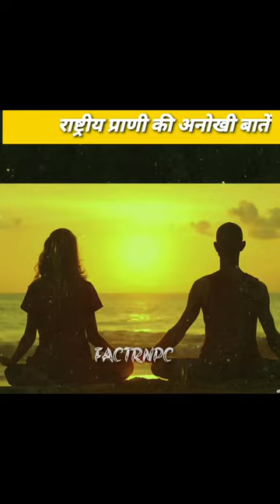बाघ के बच्चे देख नहीं सकते । tiger cubs can't see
facts short
fact shorts
short facts in hindi
fun fact short
factstar shorts
short interesting facts
fun facts short
short amazing facts in hindi
short did you know facts
fact video shorts

tiger information
tiger fact
interesting facts about tigers
tiger description
fun facts about tigers
bengal tiger facts
100 tiger facts
amazing facts about tiger
tiger tongue facts
10 facts about tigers
biggest tiger species
tiger info
biggest bengal tiger
tiger animal information
white tiger facts
5 facts about tigers
points about tiger
facts about siberian tigers
tiger fact file
tiger research
tiger intelligence facts
tasmanian tiger facts
facts about lions and tigers
facts about tigers habitat
tiger mating facts
tiger facts and information
interesting facts about bengal tigers
five points about tiger
tiger cub facts
tiger trivia
interesting facts about white tigers
facts about endangered tigers
sumatran tiger facts
things about tigers
tiger facts national geographic
fun facts about white tigers
fun facts about bengal tigers
malayan tiger facts
cool facts about tigers
sunda tiger facts
snow tiger facts
sand tiger shark facts
white tiger animal facts
amur tiger facts
do tigers live alone
south china tiger facts
more tigers in captivity than in the wild
tasmanian tiger info
tiger snakes facts
20 white tiger facts
koala bear videos for preschoolers
statcom video
funny animal facts videos
youtube fact check
nutrition facts youtube
amazing facts videos
interesting stuff to watch on youtube
dr greger nutrition facts videos
facts verse youtube
world's most amazing facts video
facts related youtube channel name
amazing facts for youtube video
interesting youtube topics
fact channel on youtube
most searched facts on youtube
facts for youtube video in hindi
interesting facts for youtube videos
interesting things on youtube
best facts youtube channels
top facts youtube channels
youtube channel name for facts
top 10 facts youtube channel
unknown facts youtube channel
best facts channel on youtube
unknown facts videos
facts for youtube video
fun facts about YouTube
its fact youtube channel
interesting facts youtube channels
facts youtube channel name
facts about video
asmr facts
best fact channel on youtube
fact video no copyright
fun facts youtube channel
fun facts video
fact video in hindi
facts about youtube
fact video
interesting videos
facts short
fact shorts
fun fact short
factstar shorts
short interesting facts
fun facts short
fact video shorts